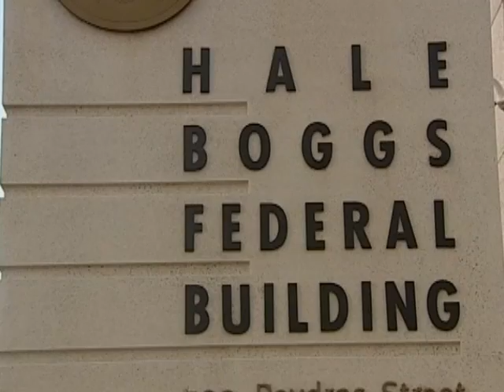Watergate Style Break-In At Sen. Landrieu's Office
Four conservative activists have been arrested for entering the New Orleans office of Sen. Mary Landrieu (D-La.) to tamper with the phone lines. Bob Orr reports.